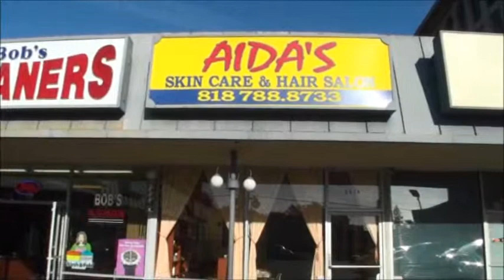Aida's Skin Care and Hair Salon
Wonderful opportunity to own your very own hair salon in Sherman Oaks. The salon is located in a shopping center with plenty of parking and minutes away from the 101 freeway. The salon comes with 6 styling stations, two hair washing stations, two seating dryers,  washer/dryer, kitchen area and a restroom!  The business sale includes all inventory and furniture!